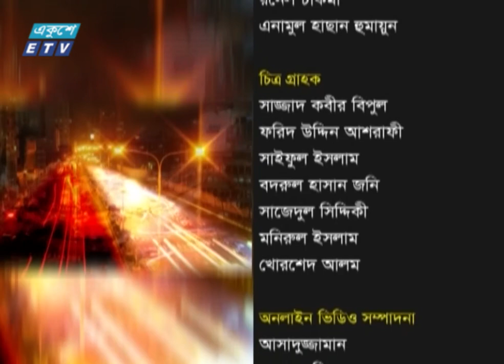একুশের রাত || শহীদ বুদ্ধিজীবী দিবস || ১৩ ডিসেম্বর ২০২১ || Ekusher Raat || ETV Talk Show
আজকের বিষয় ||একুশের রাত || শহীদ বুদ্ধিজীবী দিবস || ১৩ ডিসেম্বর ২০২১ || Ekusher Raat || ETV Talk Show
শহীদ বুদ্ধিজীবী দিবস
অতিথি তালিকা ||
অসিম সাহা-কবি
অনল রায়হান-শহীদ বুদ্ধিজীবী জহির রায়হানের ছেলে
আসিফ মুনীর-শহীদ বুদ্ধিজীবী মুনীর চৌধুরীর ছেলে
উপস্থাপক: ফেরদৌসী আহমেদ
প্রযোজক: আবু হাসনাত মনি
তারিখ: ১৩ ডিসেম্বর ২০২১ || 13 December 2021

২০০০ সালের ১৪ই এপ্রিল এটি সম্প্রচার কার্যক্রম শুরু করে। টিভি চ্যানেলটির খবরে নতুনত্ব ও অভিনবত্ব থাকার কারণে দর্শকদের কাছে বিপুল জনপ্রিয়তা লাভ করে। দেশ বিদেশের সর্বশেষ খবর, নাটক, সিনেমা, ডকুমেন্টারিসহ নানা খবর ও বিনোদনমূলক অনুষ্ঠান প্রচারিত হয় একুশে টেলিভিশনে।